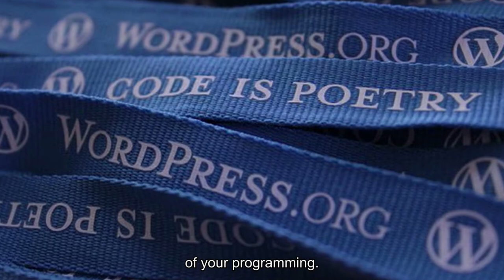Green Meetings and Sustainability, Packing Recyclables When We Travel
Its all about “green meetings” and “sustainability”, but the onus should fall on all of us as conference attendees to take personal responsibility for our consumption habits at conferences.

Here are some EASY ways to do YOUR part in greening up the next meeting you attend.  Remember the story of the boy on a beach with thousands of starfish left by the tide.  He picked up a starfish and threw it back into the ocean.  He couldn’t save all the starfish, but he did his part to save the few he could.

We can ALL do our part, and reduce the use of single-use items, one by one.